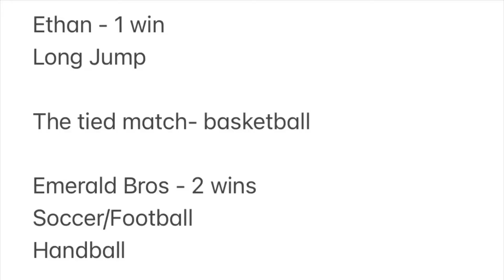Epic Analog TV Mini Olympics Challenge feat. Emerald Bros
The Sports in this “mini-olympics”:
- Handball
- Basketball
- Football/Soccer
- Long Jump